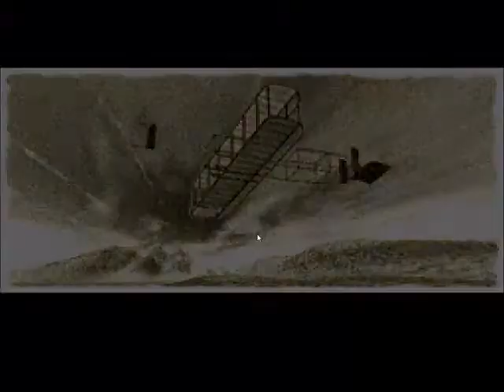Let's Play Terranigma #001 - Willkommen in Krysta[Deutsch]